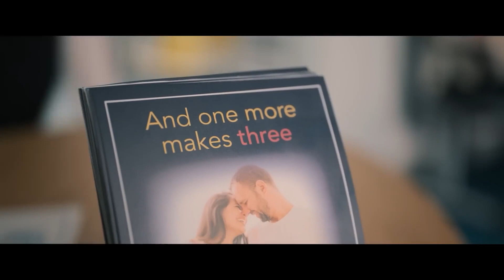Household Robotic Assistant Eliminates Husband to Win Over His Wife!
T.I.M (2024), a summarized and explained movie.

The story begins with newlyweds Abby and Paul moving into a cool, high-tech, and secure house equipped with cameras and bulletproof glass. The realtor showcased the giant bedroom with a panoramic view and an extra room for when the baby arrives.

While unpacking, Paul jokingly installed an old phone as a backup in case the technology failed. Abby was busy arranging their wedding photos, making the house feel romantic. Later, they went to the terrace to enjoy the starry sky and thought, we're going to be happy here forever!

The next morning, Abby went to work at Integrate Robotics, where she developed domestic robots. Upon arriving, she noticed a bunch of screens displaying the boss's face! He explained it was a new deepfake technology, super weird! He then showed Abby the department she would manage and invited her family to a party, mentioning a big surprise waiting for her at home.

Back home, Abby found Paul, who was still looking for a job. In the garage, there was a gift from the company: a robot butler, the project she was working on! Paul was a bit upset, but Abby convinced him to try it out for a week. The robot woke up and introduced itself as Tim, the "technological butler," super fancy! He asked to synchronize their passwords for convenience, but Abby postponed it...

Note: Any scene in this video was used solely to convey a message (understandably) to the audience. We do not intend to infringe on anyone's rights. Thank you.